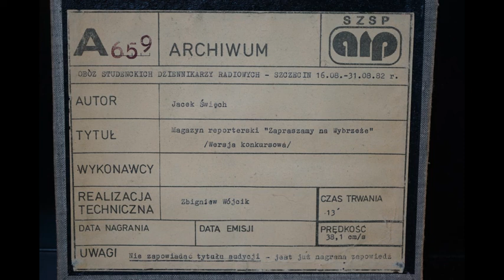A 659 - Magazyn reporterski "Zapraszamy na Wybrzeże" /wersja konkursowa/ - Jacek Święch